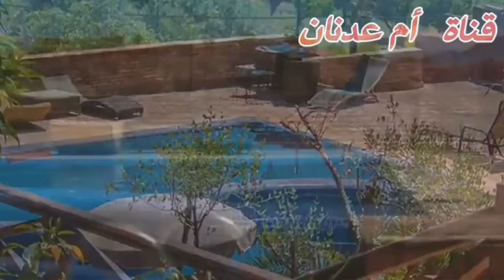فيديو بحيرة بين الويدان اقليم أزيلال مرحبا بكم في هذه المنطقة السياحية الجميلة